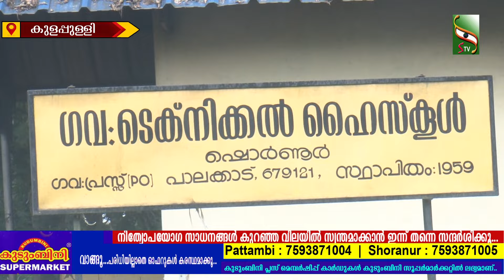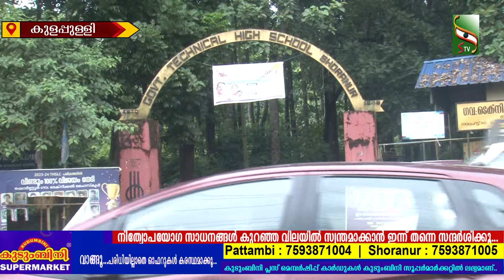ഷൊർണൂർ ടെക്നിക്കൽ ഹൈസ്കൂളിന് മുന്നിൽ സീബ്ര ലൈൻ സ്ഥാപിക്കണമെന്ന് ആവശ്യം...